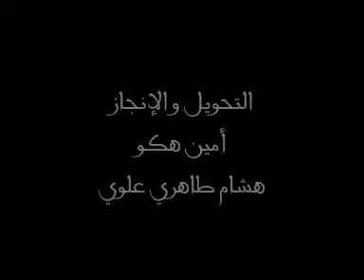ذ. عبد المالك خلف التميمي - مصطلح "الخليج": عربي أم فارسي؟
يلقي الأستاذ عبد المالك خلف التميمي, أستاذ التاريخ المعاصر بجامعة الكويت, محاضرة في موضوع: مصطلح "الخليج" : عربي أم فارسي؟ سجلت بكلية الآداب و العلوم الإنسانية مكناس